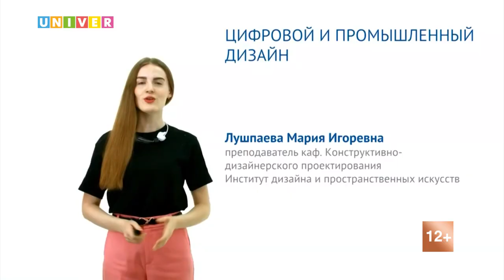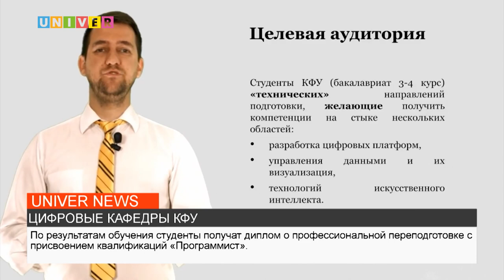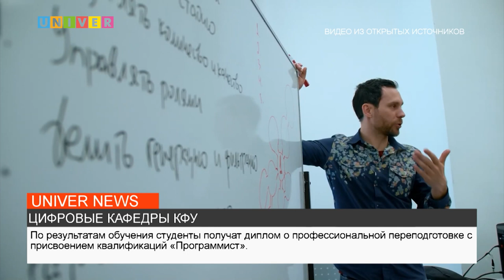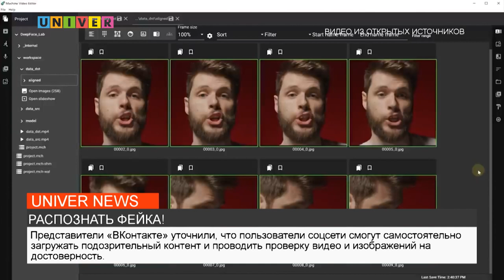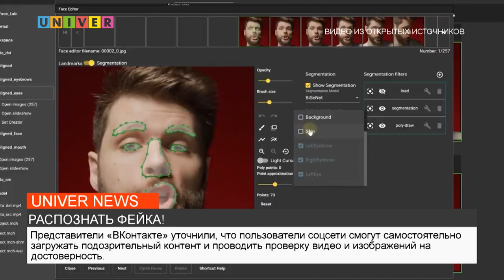НОВОСТИ КФУ от 16.01.2023